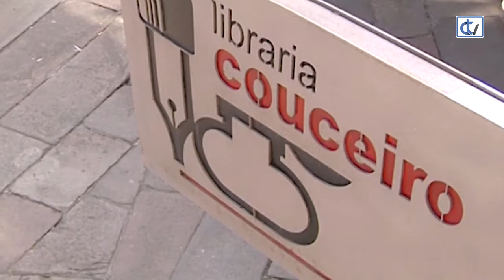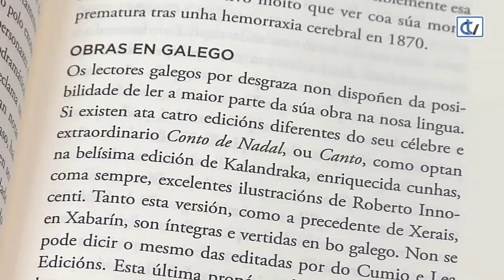Libraría Couceiro: Da Carapuchiña ao señor Lamote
A libraría Couceiro recomenda 'Da Carapuchiña ao señor Lamote', da autoría de Miguel Vázquez Freire, que nos achega á historia da literatura infantil e xuvenil dende unha amena e curiosa perspectiva galega.